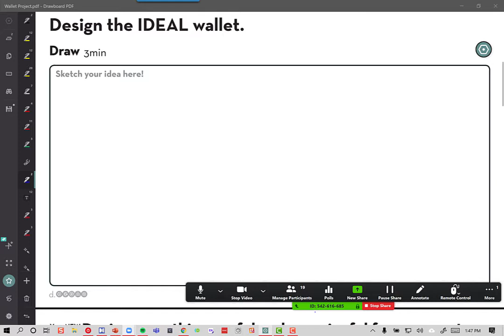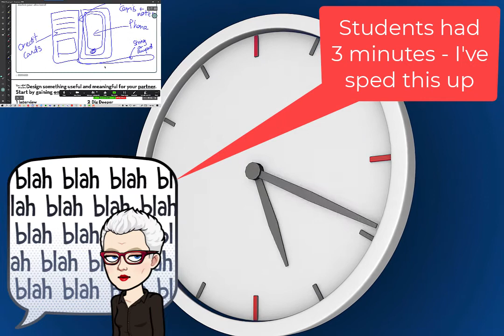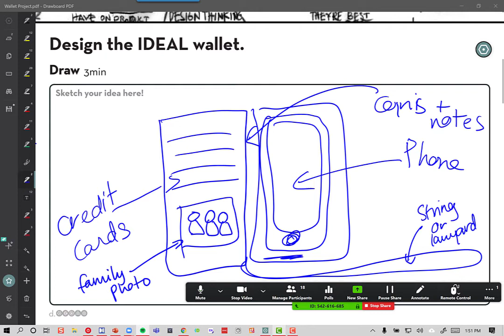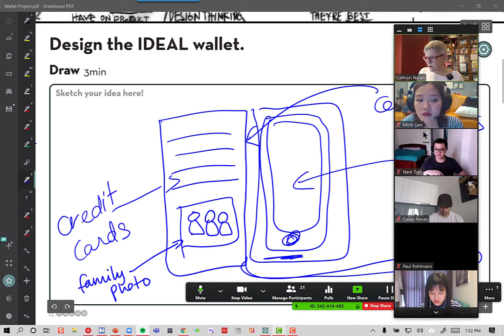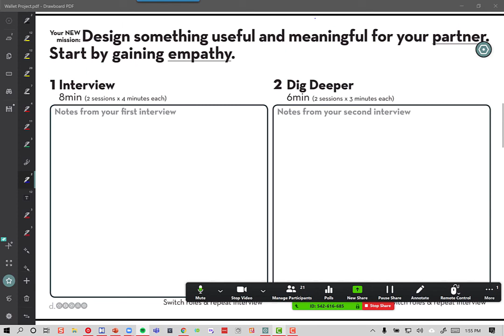Webinar 1.3 Wallet activity part 1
This is the beginning of a guided activity that we did for the rest of the class. I have 'sped up' some sections where students were working.